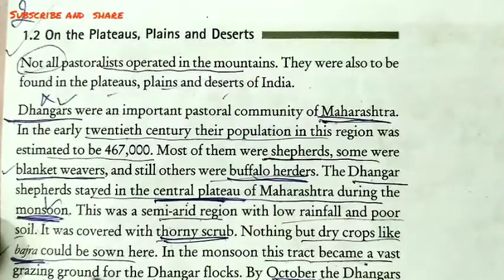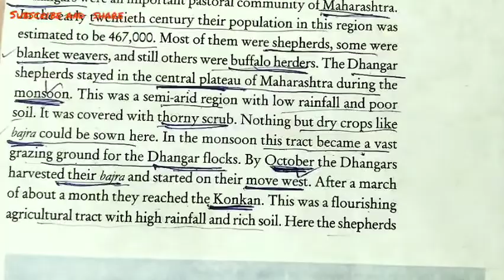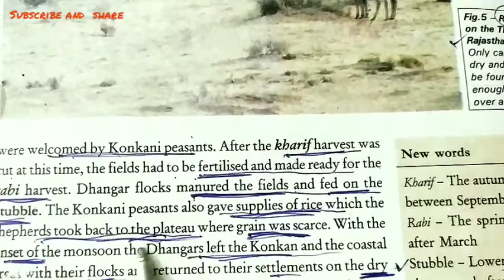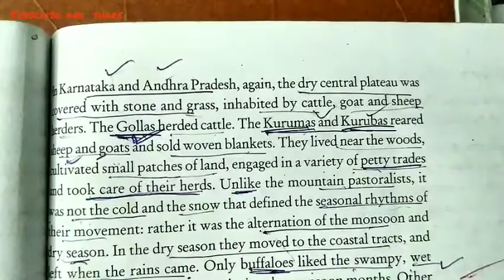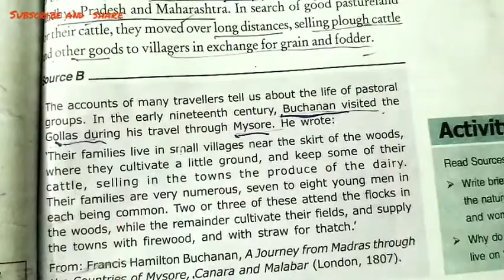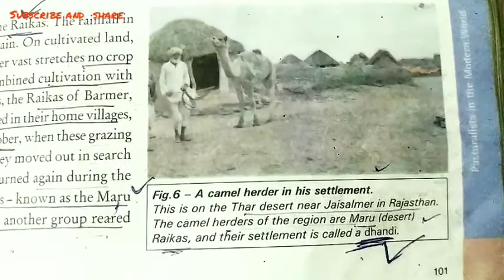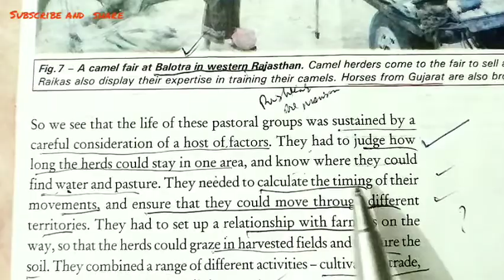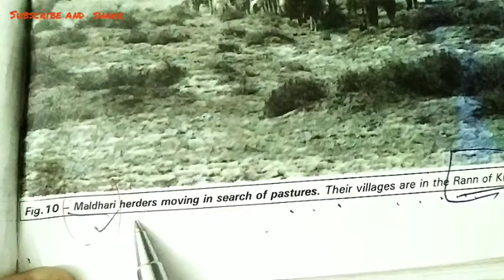9 Class History Pastoralists in Modern World Part 2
Social  Science videos based on NCERT for NTSE, CBSE , NDA , CTET, HTET,